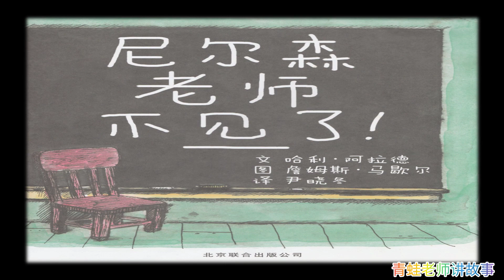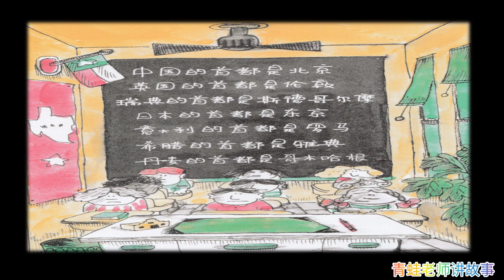EP 53 《尼尔森老师不见了 》| 青蛙老师讲故事 | 绘本分享 | 有声绘本故事 | 幼儿睡前故事 | 教师节 | Read Aloud Chinese Picture Book For Kids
和蔼可亲的尼尔森老师不见了，她到底去了那里呢？她会再回来吗？

故事纯粹说给孩子听，
没有商业用途。
若喜欢这绘本，
请购买正版以示支持。

图片来源 : 网络照片